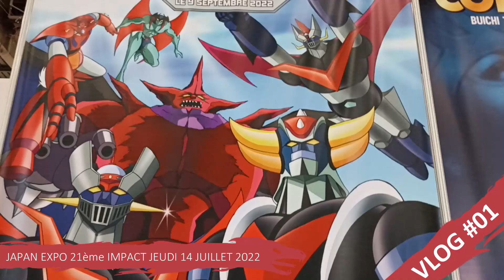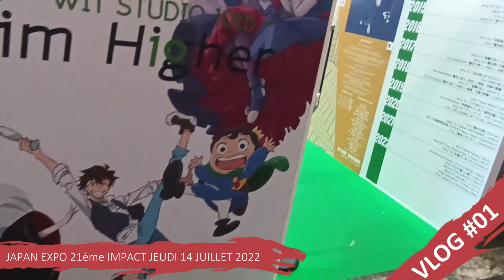VLOG JAPAN EXPO #01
La Team Dojindo vous propose ce VLOG réaliser à Japan Expo sur la journée du jeudi 14 juillet 2022.

Les images sont réalisées par DaftPakkun et Ryudoka et le montage par Yankuza.